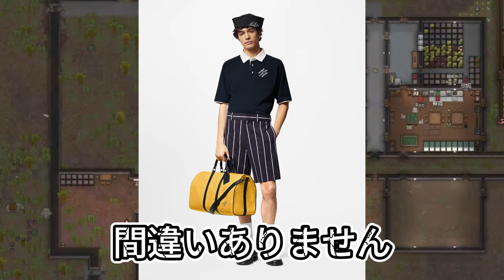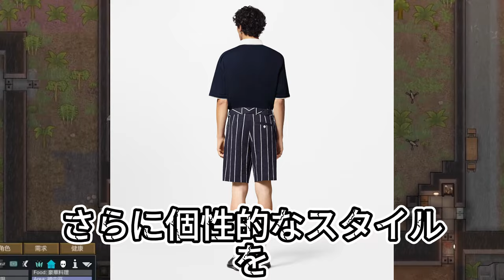【平野紫耀】平野紫耀が着るだけで瞬間完売！LOUIS VUITTONポロシャツの驚異的な人気の秘密.LOUIS VUITTONデニムパンツの魅力を解明。